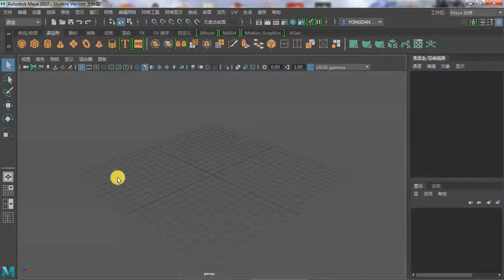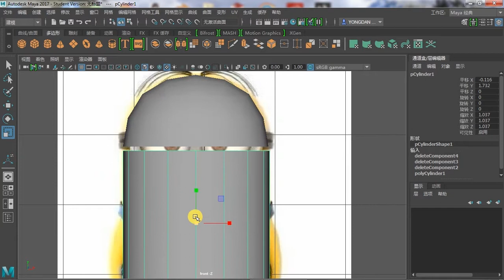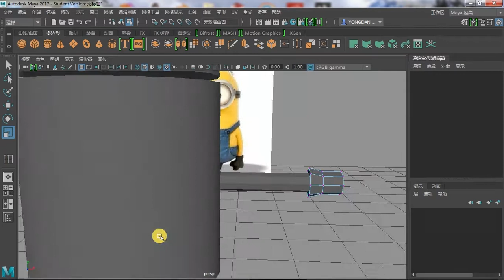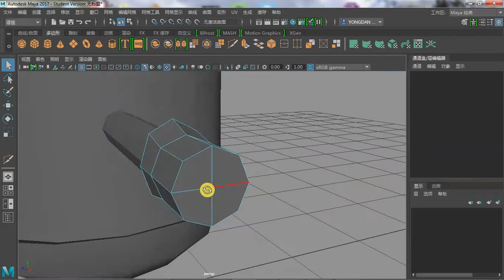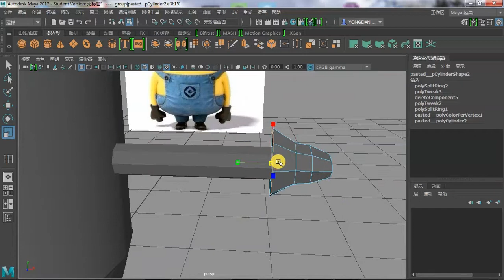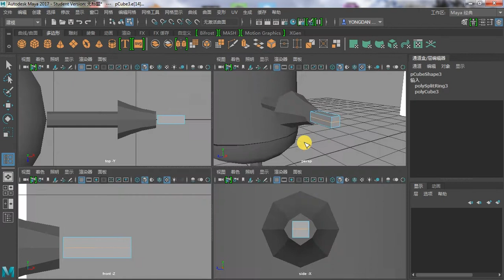Speed Modeling Minions character in Maya2017 - 01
Universal Studio's animation: Minions.
Modeling one of the Minions character.
Reference picture is from online.